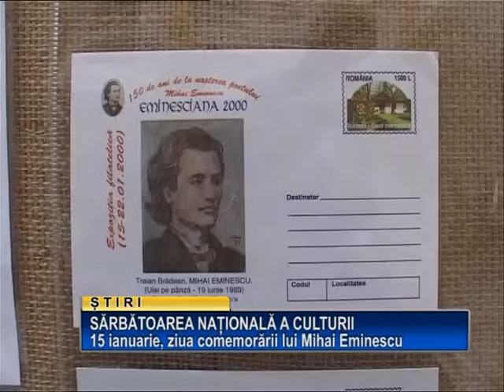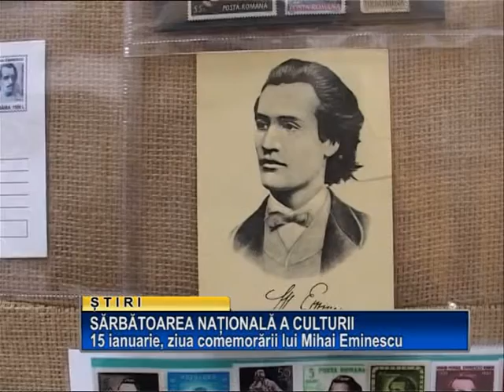Sarbatoarea nationala a culturii